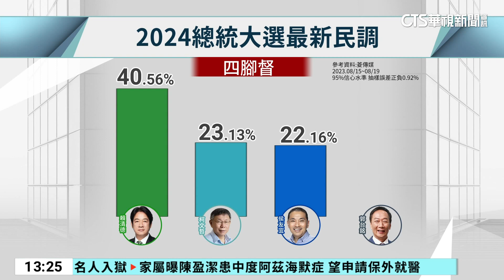823不去金門為躲郭？ 柯：紀念活動不必去攪和｜華視新聞 20230823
今天是823砲戰65周年紀念日，民眾黨主席柯文哲沒有到金門與郭侯同框，反而是來到台北市的大直忠烈祠，是不是為了要躲一直要約喝咖啡的郭台銘，柯文哲說，他認為這是一個紀念活動，所以不需要刻意去「攪和」，而且與郭台銘是好朋友，要約喝咖啡，大家都是朋友，輕鬆一點。不過根據最新媒體民調，三腳督戰局下，副總統賴清德超過4成遙遙領先，柯文哲25.80%和上個月相比下滑，反觀是侯友宜些微上漲，面對民調下滑，柯文哲表現的相當淡定，他說民調不重要，現在就看綠媒打誰，就知道誰重要了。